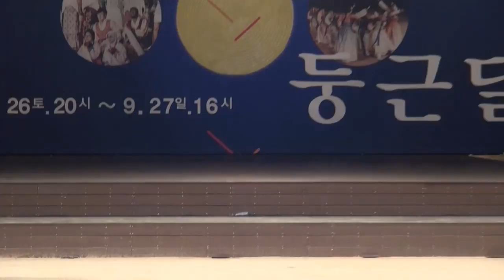남기문명인의 풍요의 기원, 축원덕담 비나리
2015년 추석공연
한가위 둥근달
국립국악원 연희마당
2015년 9월 26일